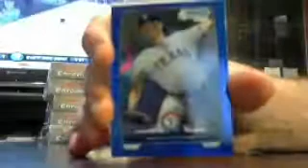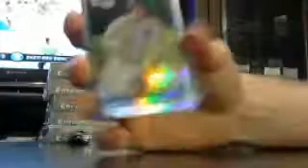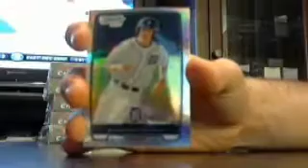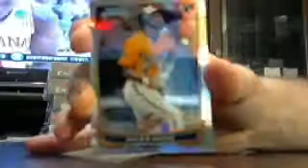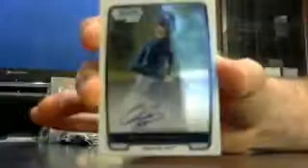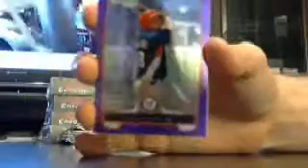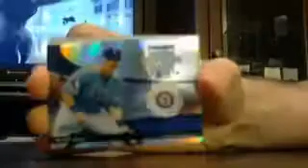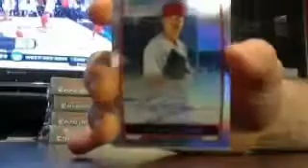majorlp's 2012 Bowman Chrome Baseball boxes #1-2 from 3/28/13 group break from ebay